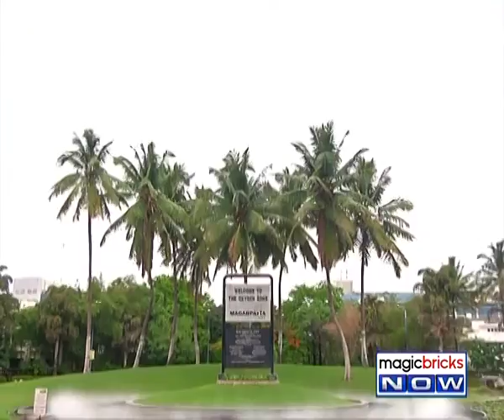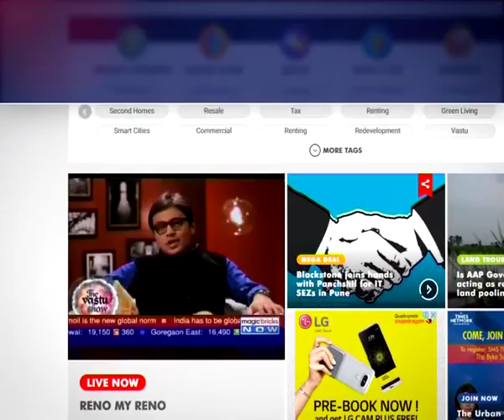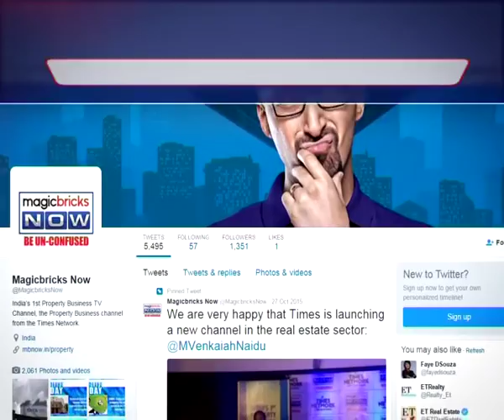In conversation with Magarpatta Township chief Satish Magar – Concrete Dialogues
Magicbricks Now editor Faye D’Souza caught up with Satish Magar, the Chairman & Managing Director of Magarpatta Township, in an exclusive interview on Concrete Dialogues. Magarpatta Township chief tells how he successfully implemented a mammoth land pooling project working in tandem with the farmers in Pune, in fact many believed it was impossible task to pull off. Tune into the video to catch the full interview.